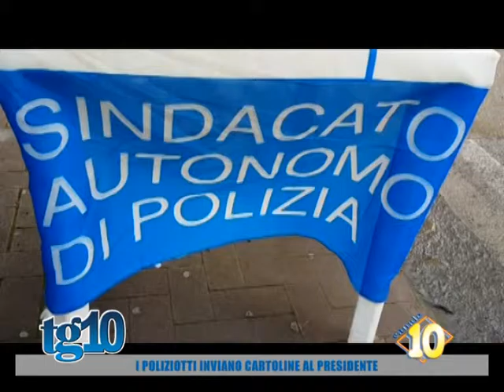I poliziotti inviano cartoline al presidente